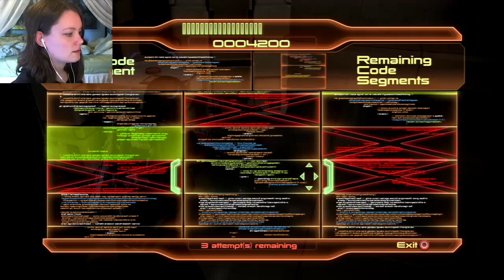Mass Effect 2 | 24 | Keiji's Greybox